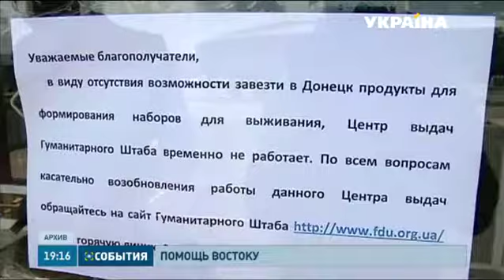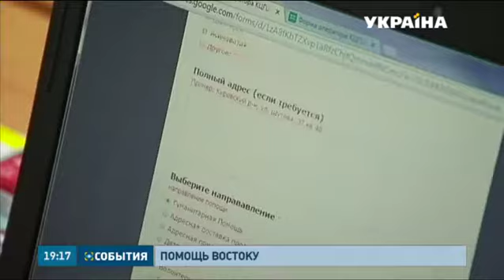Возобновили работу пункты выдачи гуманитарной помощи Рината Ахметова в Макеевке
Люди больше месяца не получали наборы выживания из-за сложностей доставки гуманитарных грузов. Штаб увеличил интенсивность отправки машин с продуктами для мирных жителей. Сегодня в Донецк отправилась очередная колонна гуманитарного рейса. Подробнее - наши корреспонденты.